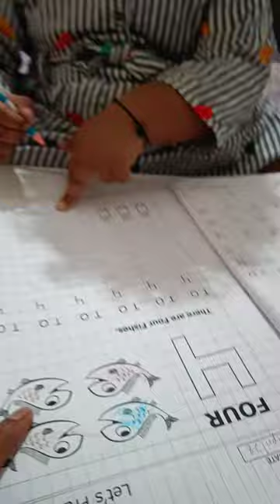Machli jal ki Rani hai |Kids prem| Rhymes| kid's Study videos |color practice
Machli jal ki Rani hai |Kids prem| Rhymes| kid's Study videos |color practice | kid's Study videos#krishnapriya Radhya